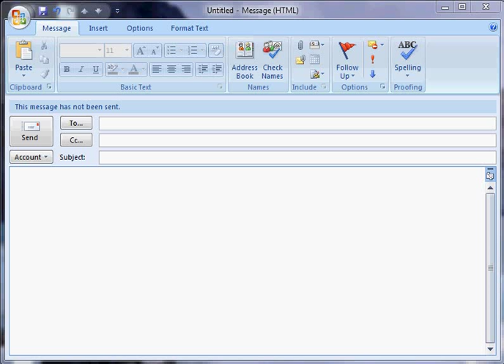Making A Hyperlink in Outlook 2007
Instructional video on making a hyperlink in Outlook 2007